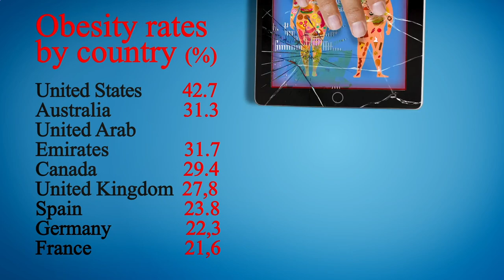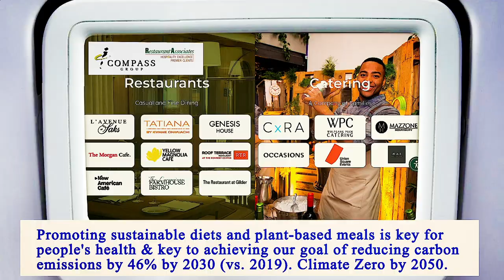Nearest Restaurants From Me Brooklyn 11224 NY, Kings County, New York, United States